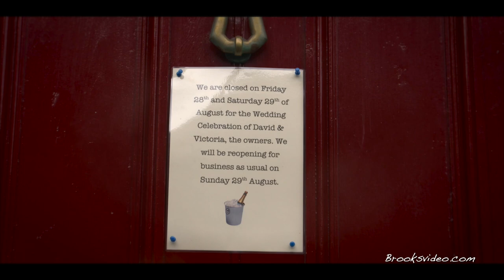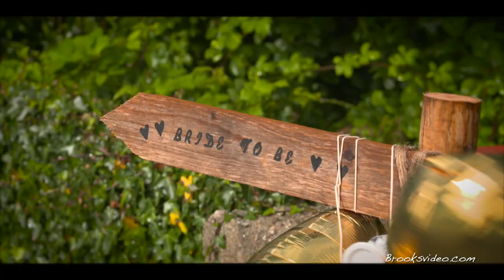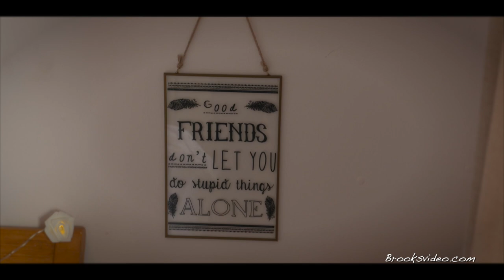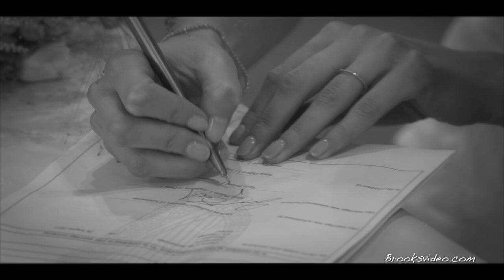Victoria and David, Coolbawn Quay, Brooksvideo.com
Victoria and Davids wedding highlights.

Filmed in Coolbawn Quay

Wedding band RAINDANCE Galway

Filmed by Paschal Brooks 086/2588565
Nationwide Service